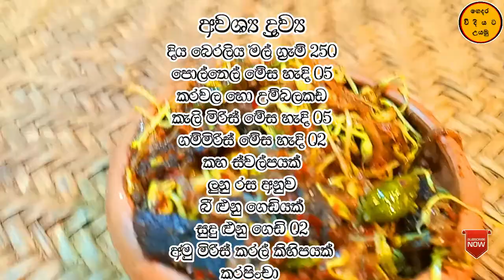දිය බෙරලිය බැදුම/diya baraliya baduma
අවශ්‍ය ද්‍රව්‍ය
දිය බෙරලිය මල් ග්‍රැම් 250
පොල්තෙල් මෙස හැදි 05
කරවල හො උම්බලකඩ
කැලි මිරිස් මෙස හැදි 05
ගම්මිරිස් මෙස හැදි 02
කහ ස්වල්පයක්
ලුණු රස අනුව
බි ළුනු ගෙඩියක්
සුදු ළුනු බිික් 02
අමුුු මිරිස් කරල් කිහිපයක්
කරපිංචා
(මෙ ද්‍රව්‍ය ඔයාගෙ රස අනුව වෙනස් කරගන්න පපුළුවන් )

දිය බෙරලිය වලට ජබර,ජපන් ජබර කිියලත් කිියනවා.මේවා ජලාශ අශ්‍රිිතව තමයි තියෙන්නේ.